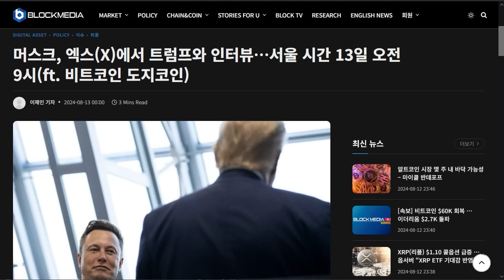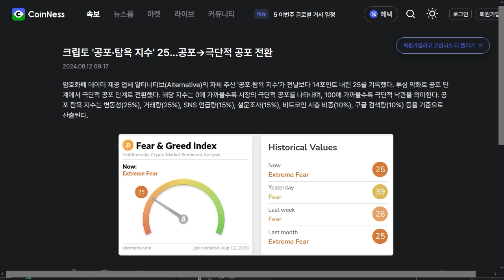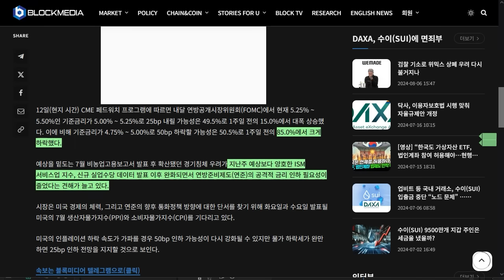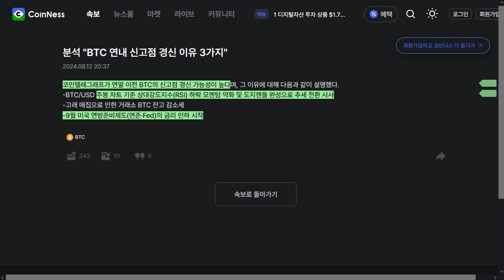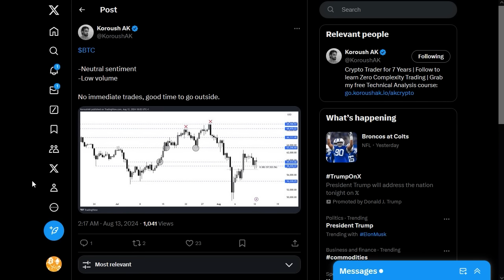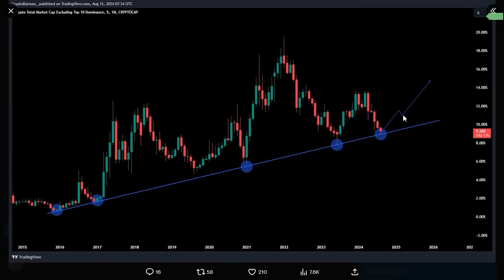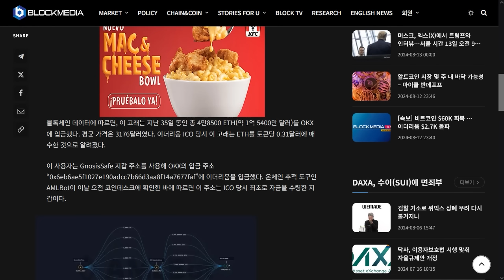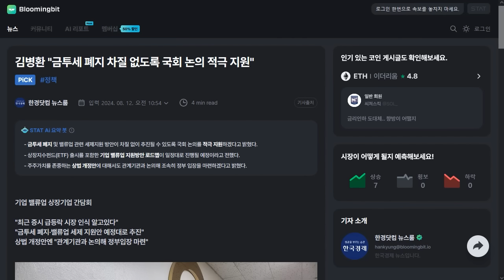8/13) 화려한 양방향 털기, 거래소 비트 보유량 크게 줄어, 점프 트레이딩과 고래 - 대량 이더리움 입금,비트 분석, 피터 브랜트의 전략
*걸으면서 코인 벌자! Amino 코인 입니다. 앱 이름은 Amino move.

추천인:  Ctomato100

USDT(TRC20) : TGAQ6KEBks5ETChnrWvqPGrDMVhMmqTBPu

USDT(TRC20) : TGAQ6KEBks5ETChnrWvqPGrDMVhMmqTBPu

스트라이크 비트 후원 : 아이디 cryptotomato

BTC: 1E8zit1Zkhx5DFEVfDAxqCFG4vw29mNjC4

ETH: 0x1cbc9f621e288584b5e8f8a01e62c71752a40406